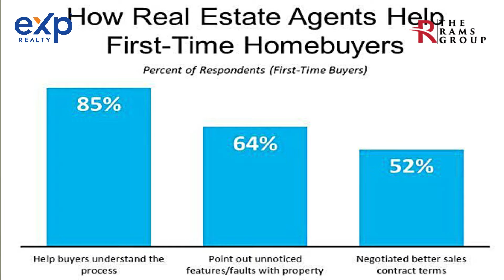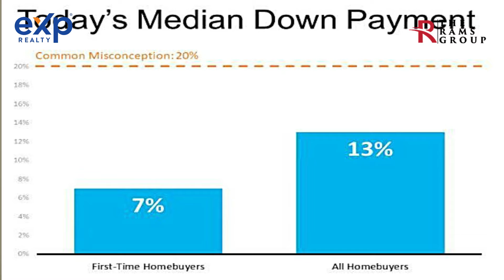The ultimate FIRST TIME HOME BUYERS guide 2022 | Tips and Tricks...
Are you looking for First-time Homebuyer advice?  Want to know things to watch out? If so, there are items to pay attention to, to ensure that the experience is not only smooth but also something that provides you the peace-of-mind post-close. If you're a first-time home-buyer, this video will help you get started. Also, included below in the resources section, is a comprehensive video of the Home Buying step-by-step that covers it end-to-end.

00:00:00 - Introduction
00:01:31 - Step #1: Pick the right Real Estate Agent
00:02:44 - Step #2: Know what you can afford?
00:04:08 - Step #3: Begin with end in mind